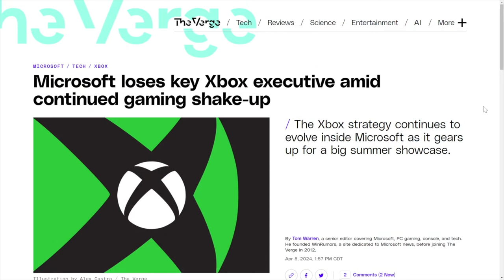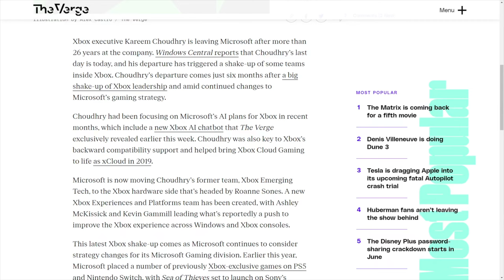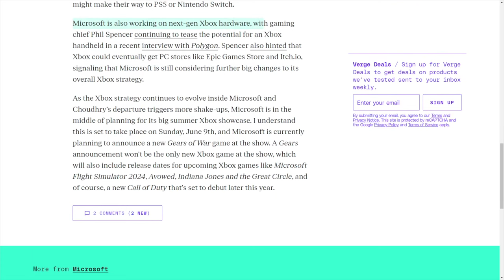Nintendo Switch 2 is Getting EVERY Future Xbox Game?!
Get the scoop on the Nintendo Switch 2 and its potential to play every future Xbox game. Find out the latest news on this exciting new gaming console!